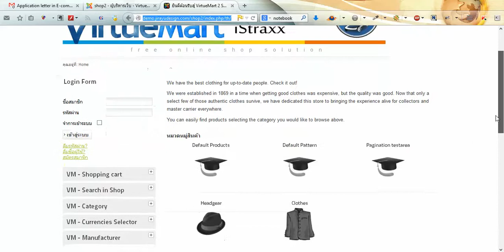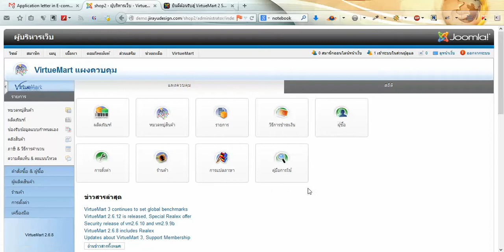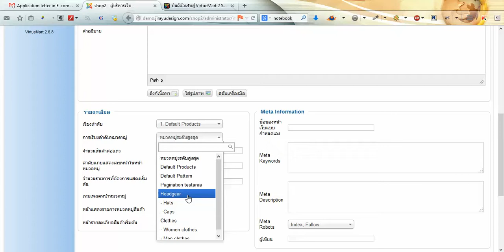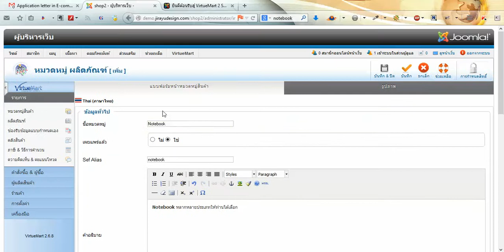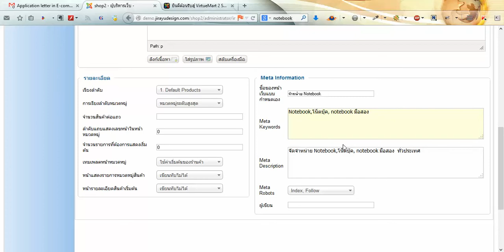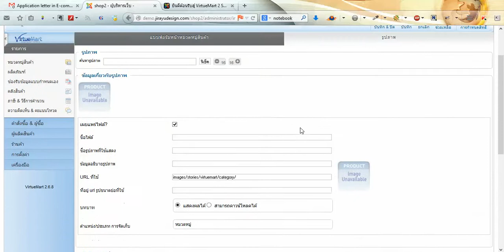การเพิ่มหมวดหมู่ (Product Cetagory) ใน Joomla Virtuemart 2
วิธีการเพิ่มหมวดหมู่ (Product Cetagory) ใน Joomla Virtuemart 2 , Joomla 2.5

รับทำเว็บไซต์ Joomla  และ Joomla Virtuemart